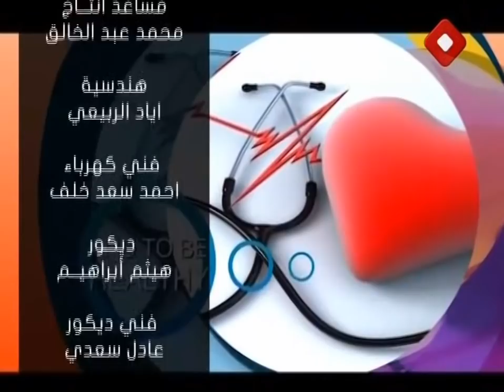مطبخي ... مع الشيف عباس ( يوم جديد 2018/3/27)